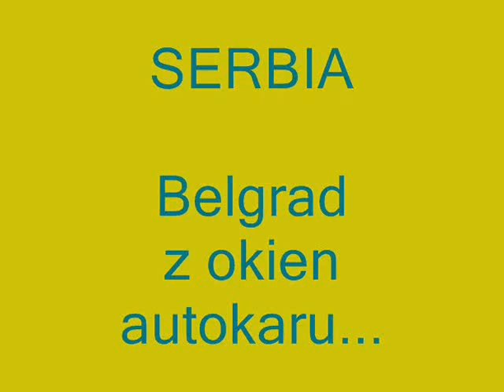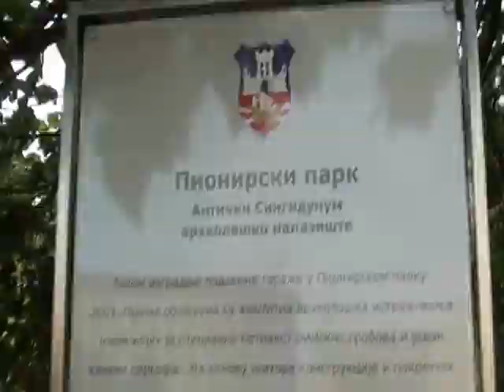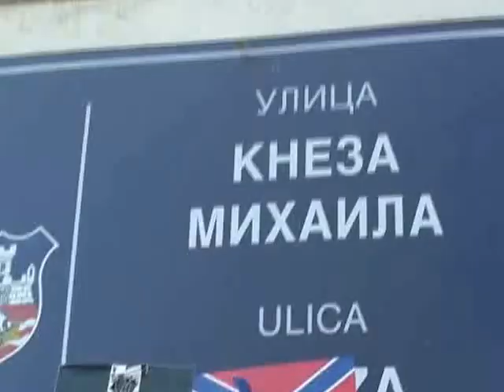4a Serbia Belgrad z okien autokaru